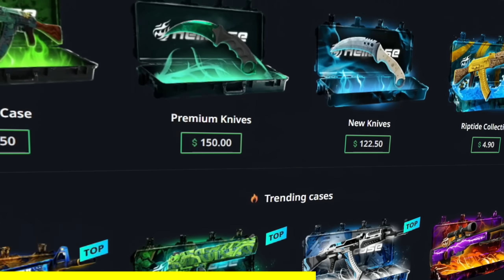MIRAGE IS MY HOME MAP...